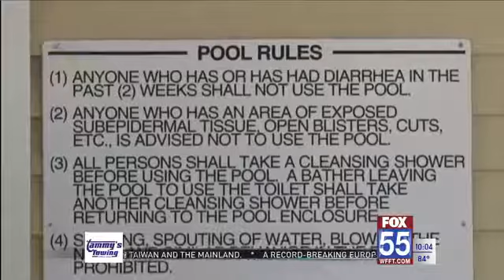Less experienced swimmers need extra watching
NEW HAVEN, Ind. (WFFT) - People line the sidewalks at Jury Pool waiting to beat the heat by taking a dip in the pool.